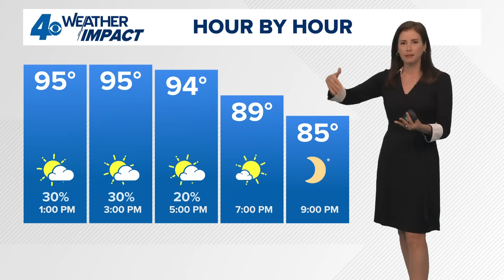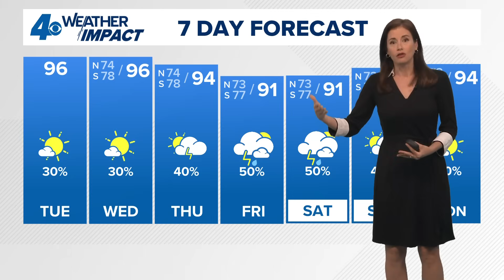New Orleans Weather: Intense heat and a more active tropics scene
Meteorologist Alexandra Cranford discusses a heat advisory and the tropics at noon on Tuesday, August 19, 2025.